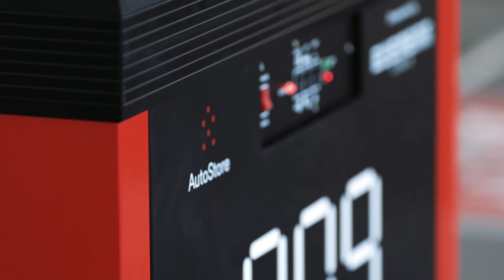HORSCH Maschinen GmbH AutoStore System